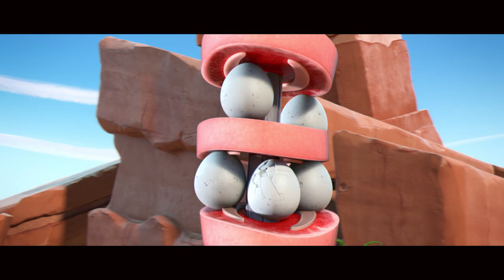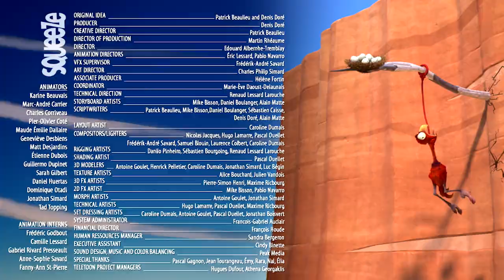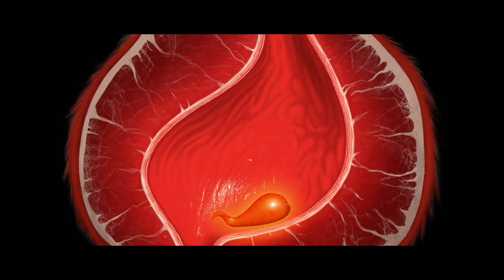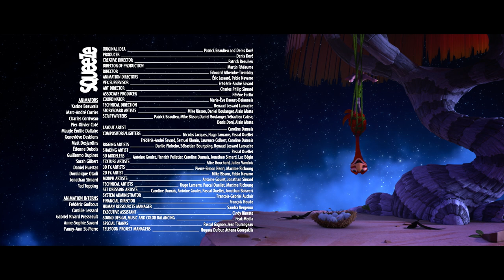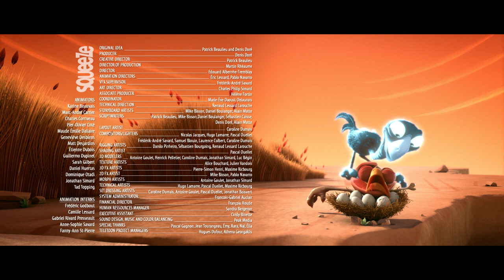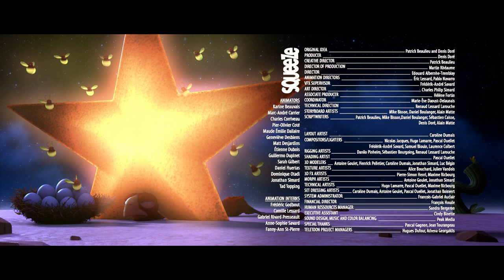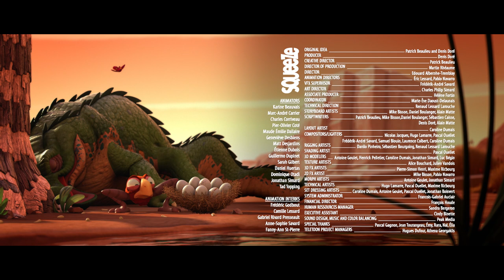Cracké - Barbwire! | Cartoon Video For Kids